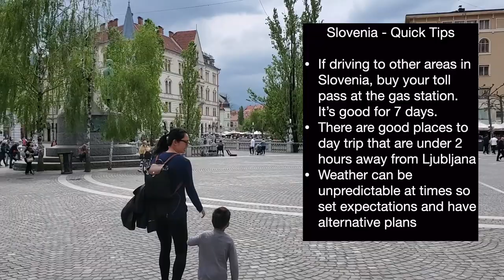Slovenia: 5 Things to do in Ljubljana and Beyond with Kids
We spent 5 days Ljubljana and we loved it! Ljubljana is a good base since a lot of the sites we went to were less than 2 hours away for a day trip. Our toddler had a lot of fun hiking in the mountains and exploring the city center. Slovenia is a good blend of the city and nature and is definitely a child friendly place to visit!

Note: There was some construction at the time of our stay. Check with the owner if that has been completed.